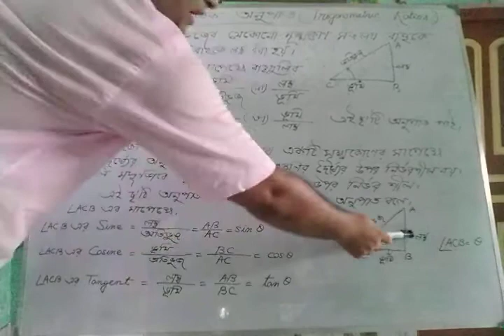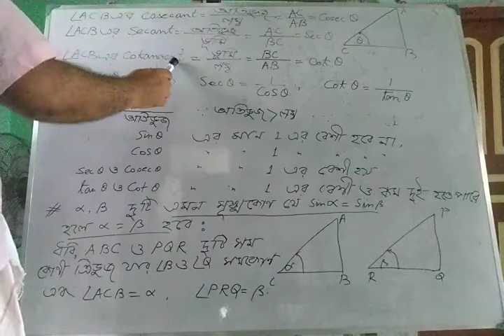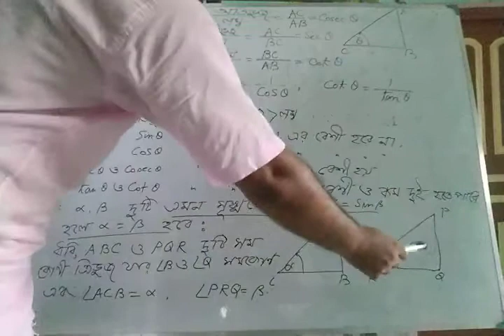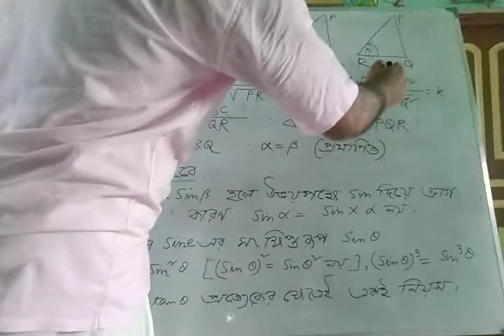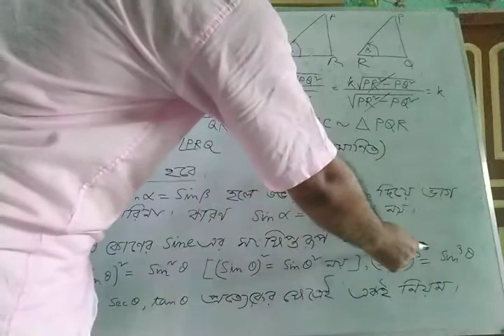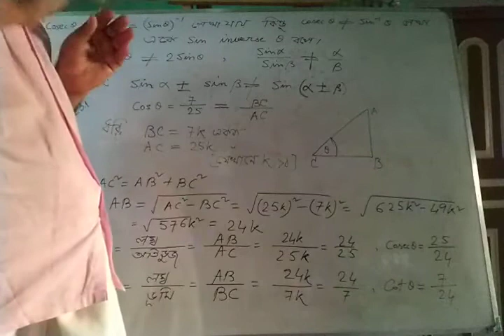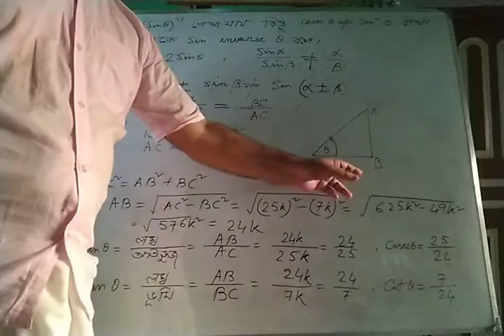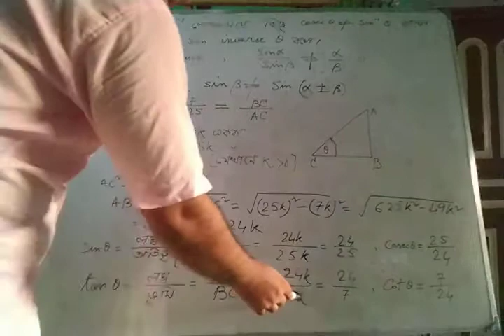Kaushik Halder MATH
ত্রিকোণমিতি অনুপাত।  2